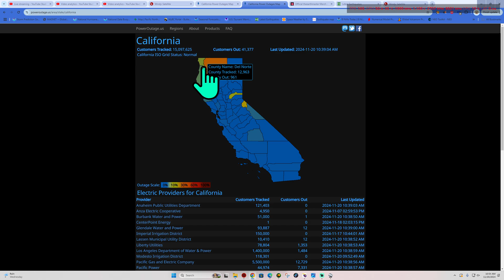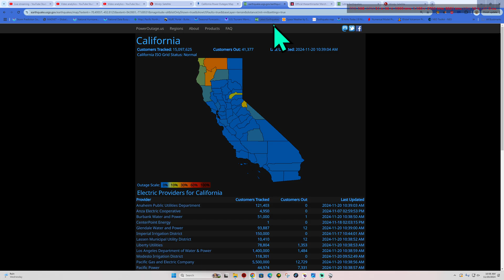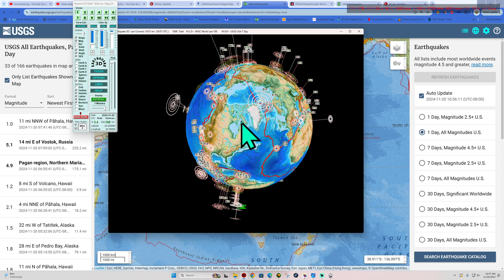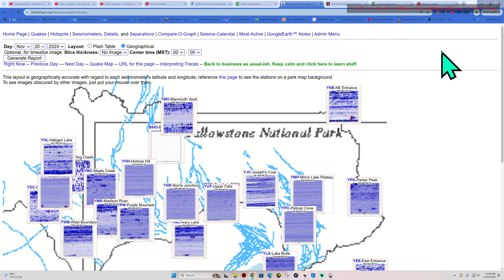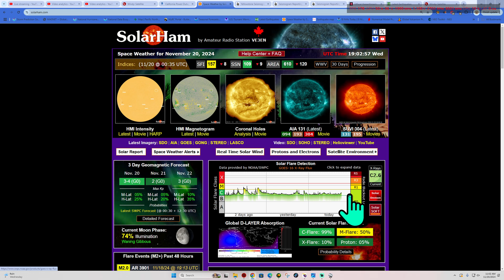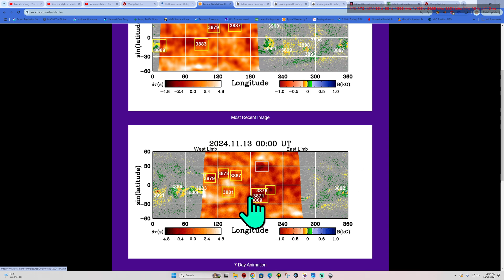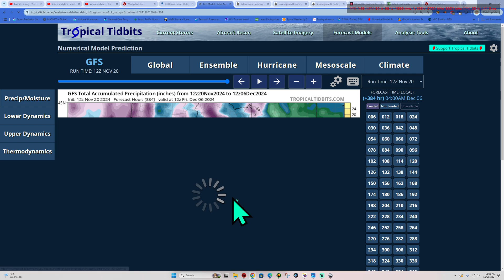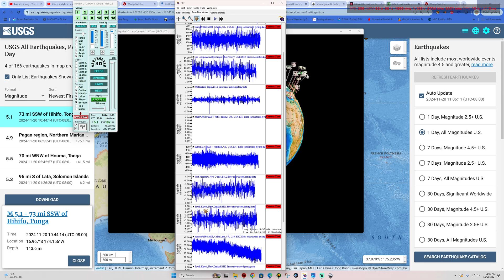Massive Low Pressure Slams Pacific Northwest. Heavy rain Impacting California. Wednesday 11/20/2024